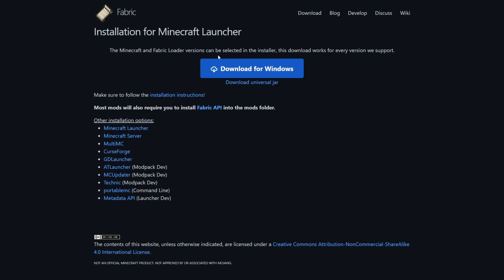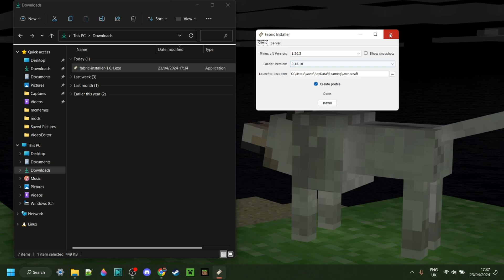How To Install FABRIC For Minecraft 1.20.5 (Tutorial)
In this video, Itsme64 shows you how to install Fabric for Minecraft 1.20.5. Fabric is a modding tool that allows you to add new mods to Minecraft, making it easier to customize your game experience.

If you're new to Minecraft modding or just want to learn more about Fabric, this tutorial is for you! We'll walk you through the steps necessary to install Fabric for Minecraft 1.20.5 and add a new mod to your game. After watching this video, you'll be ready to start modding your Minecraft experience!

I really hope you guys enjoyed this video, If you did be sure to leave a like as that is deeply appreciated.